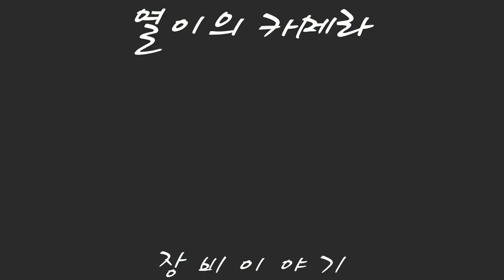★간편 신속★ 호루스벤누 Q-2M 이동식 스피드 크로마키 배경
고정식이 아니라 이동식으로 간편하게 배경세팅해서 사용하는 제품입니다.
컬러는 블랙 화이트 그린으로 출시가 되어있고 아주 효과적으로 사용할수있는 제품입니다.
제품의 링크는 아래에 있습니다.